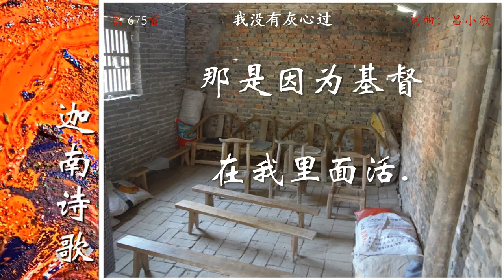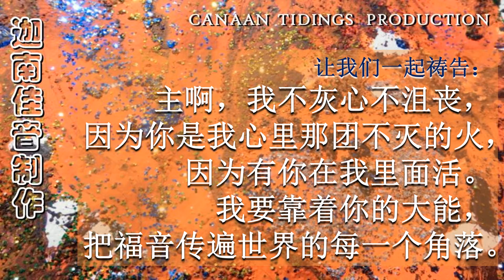0675CH_A1我没有灰心过